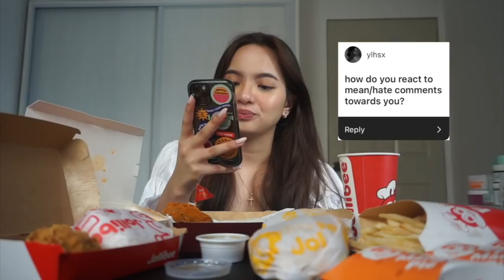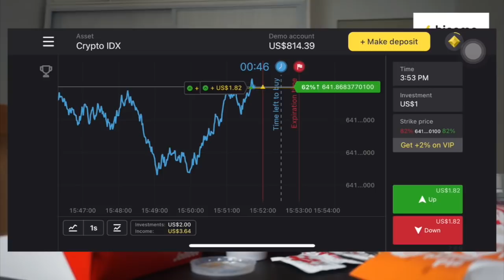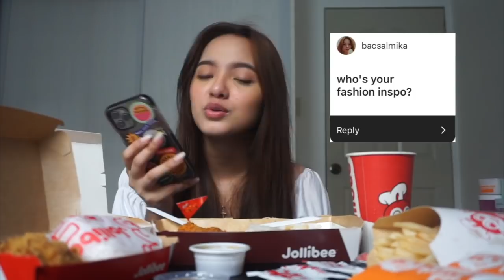get to know me + mukbang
answering some of your ig questions! ＼(≧▽≦)／

B I N O M O
Click this link to receive free $ 1000 in your Binomo demo account